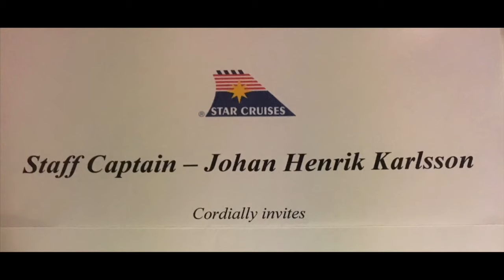Superstar Libra Cruise, Formally Norwegian Sea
History and short cruise on the Superstar Libra, formerly the Norwegian Sea